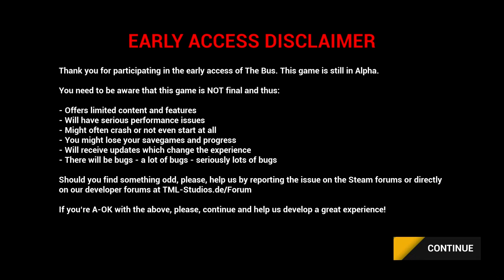The Bus Early Access Gameplay First Look Impressions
First impressions gameplay early access The Bus by TLM Studios

The Bus is the next generation of city bus driving simulation set in the capital of Germany, Berlin, on a realistic scale of 1:1. Transport passengers on different lines across the city with various busses. Manage your fleet and team up with other drivers online.

A few pc specs used at the time of the video
Asus GTX turbo 1080 TI
I7-77OOK @ 4.20ghz
32 GB Ram
Game was installed on a FireCuda 520 MVMe SSD